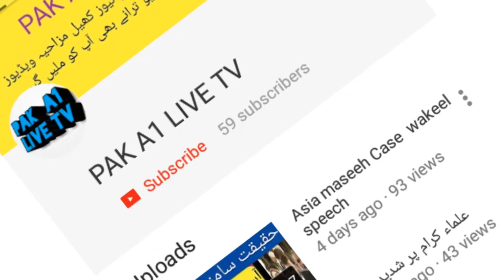تحریک لبیک کا بڑا اعلان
تحریک لبیک کا بڑا اعلانPak a1 live tv tlp khadim hussain rizvi tlp khadim arrested tlp khadim hussain tlp khadim tlp chief khadim hussain rizvi  tlp dharna khatam tlp leader khadim hussain rizvi tlp chief khadim rizvi bilal khan tlp  putn telp khabib